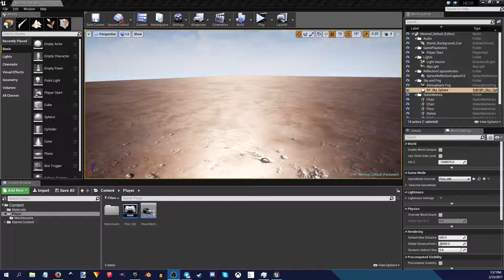Movement test: 2-25-17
Stomp stomp stomp...